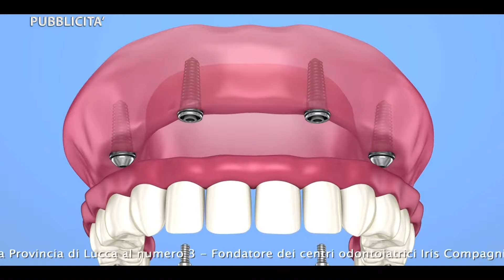Spot presentazione Iris Compagnia Odontoiatrica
Spot presentazione Iris Compagnia Odontoiatrica 2022.